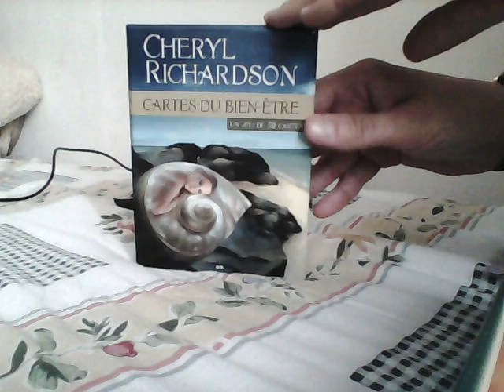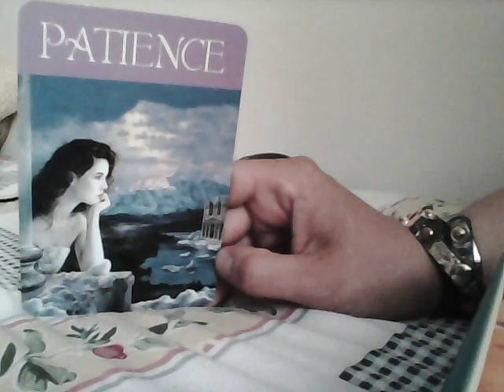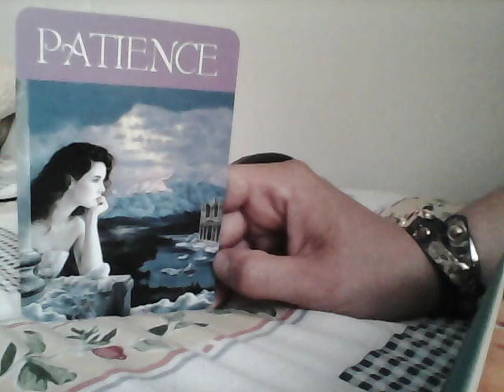104 Energies Jour Mercredi 31 Mai 2017 Intuitive Reading oracle 31 May 2017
Et bienvenue pour la lecture intuitive des énergies du jour, le mercredi 31 mai 2017.
Qu’est ce que l’Univers désire que nous sachions, que nous travaillions, que nous ressentions  aujourd’hui ?
Ressentons et trouvons.
Cette semaine, j’utilise  Les cartes du Bien Etre de Cheryl Richardson et illustré par différents auteurs.
Je rappelle que ce tirage intuitif est généraliste et ne peut donc pas « parler, toucher » certaines personnes, c’est tout à fait normal.                                     .
Vous pouvez également me retrouver sur ma page FB La sérénité de l’instant.

And welcome for intuitive reading for the energies of the day, Wednesday 31 of May 2017.
What does the Universe want us to know, how we work, how we feel today?
Let's look and find.
This week, I use  The Self Care Cards by Cheryl Richardson (english and french version) and illustrated by different artists.
I recall that this intuitive drawing is generalist and therefore can not "talk, touch" certain people, it is quite normal.           .